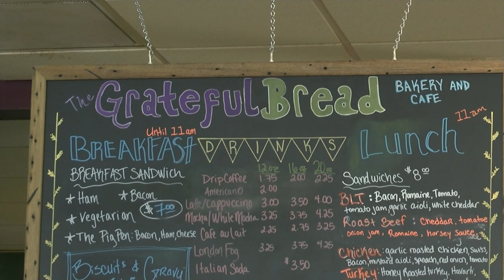The Grateful Bread continues to beat odds in COVID-19 era